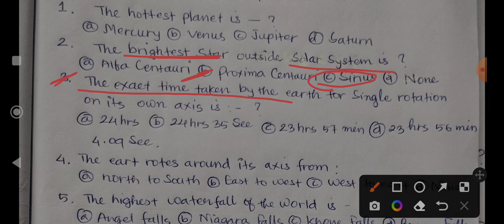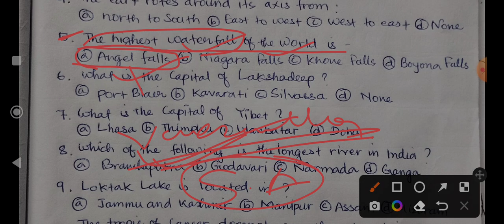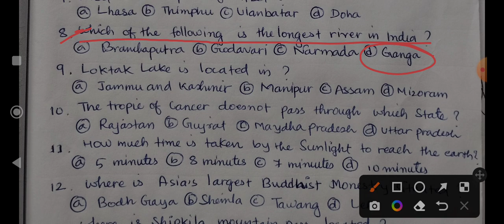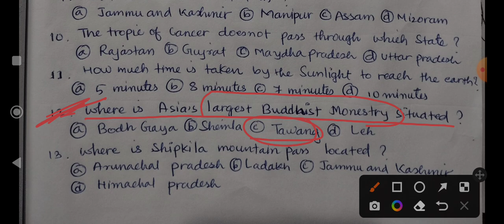Important GK(Geography) mcqs/ADR grade III and IV@bodoisthebest1053